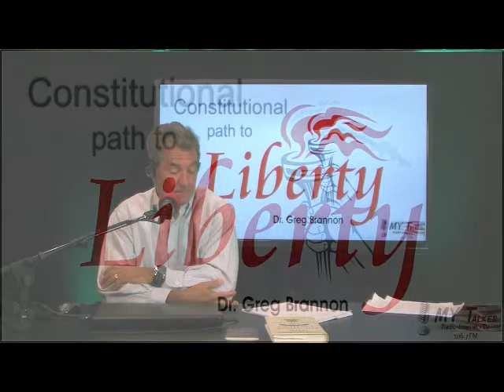PATH TO LIBERTY with Dr. Greg Brannon Seg. 2 7/19/ 14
Dr. Greg Brannon talks about the mission of the Constitutional Path to Liberty Show, and other Brannon Media projects. Then, a discussion of our Constitutional rights!